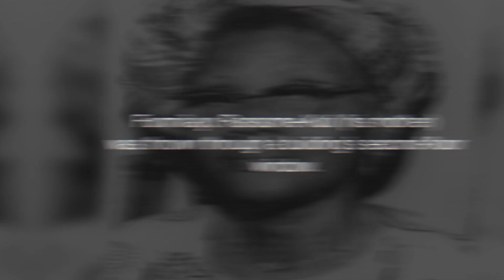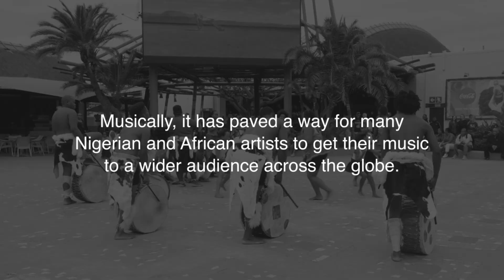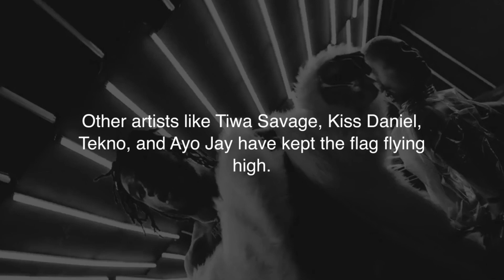DAVIDO Stars In COMING 2 AMERICA | How Afrobeats Is Taking Over Pop Music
Welcome back to the channel, today on AfroExpo we are going to be taking a deep dive into how Davido is starring in the new movie about Coming 2 America! For those of you who know Davido you know how hard he is working at the moment and of course we are hearing his amazing music with up and coming artists as well as some massive names in the industry like Chris Brown! If you love Afrobeats and Afropop music then we know that you are going to totally love this video so make sure you stick around for the whole thing!

Not only are we talking about Davido in the new Coming 2 America movie we want to take you on a trip into the world of Afrobeats and how it is really taking over the pop music genre! So many artists from around the world are now starting to take inspiration from the Afropop industry and really starting to implement it into the world of music that we all listen to!

What is Davido up to Next?

-Davido stars in Coming to America 2 alongside with Rick Ross
-Afro Beat music takes over the world by storm
Burna Boy, Wizkid, P Square, Rema